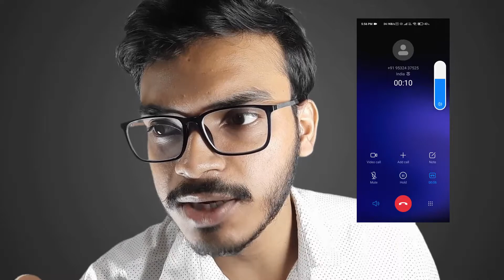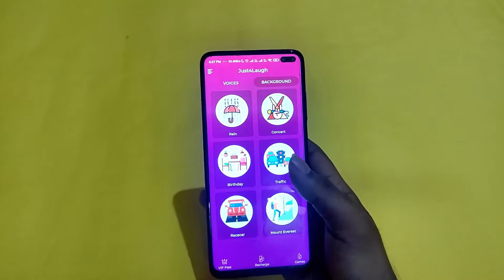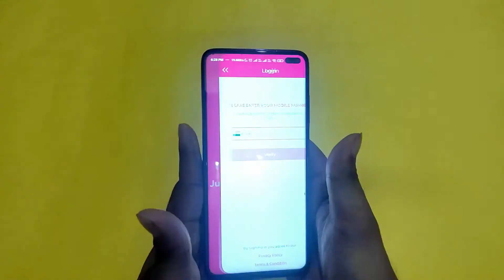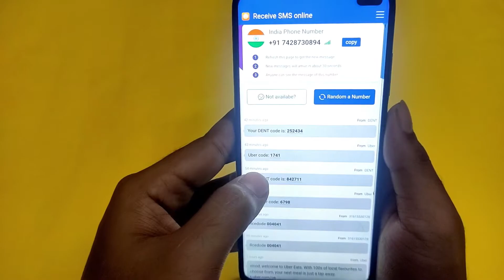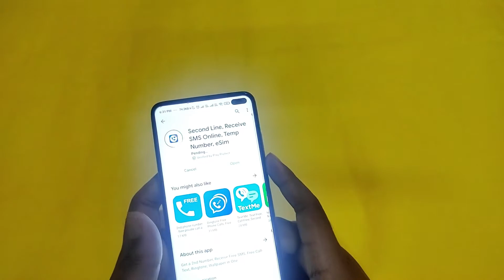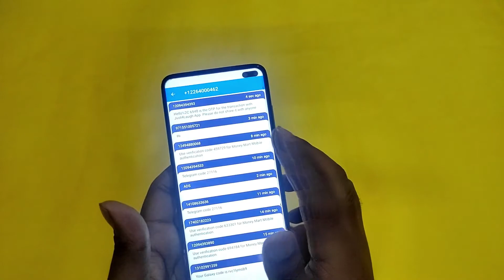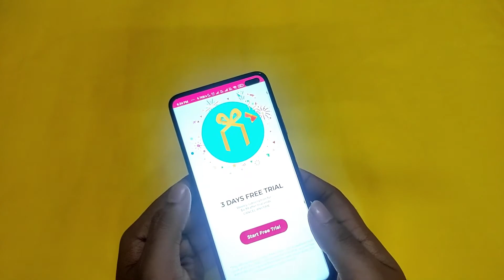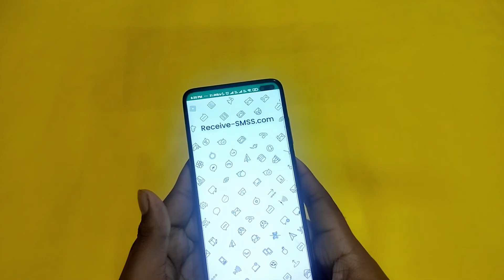How to Change Voice Male to Female During Call | voice changer during call